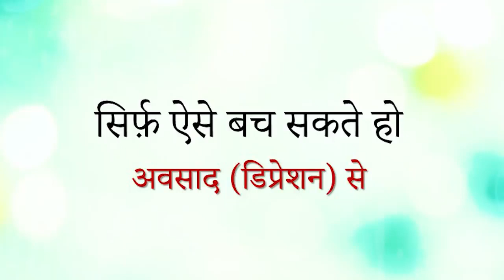सिर्फ़ ऐसे बच सकते हो अवसाद (डिप्रेशन) से || आचार्य प्रशांत (2019)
वीडियो जानकारी:
हार्दिक उल्लास शिविर, 13.12.19, ग्रेटर नॉएडा, उत्तर प्रदेश

प्रसंग:
~ डिप्रेशन से कैसे बाहर आएं?
~ क्या अध्यात्म डिप्रेशन का इलाज करता है?
~ डिप्रेशन के कारण क्या हैं?